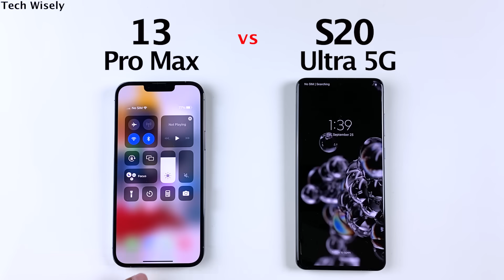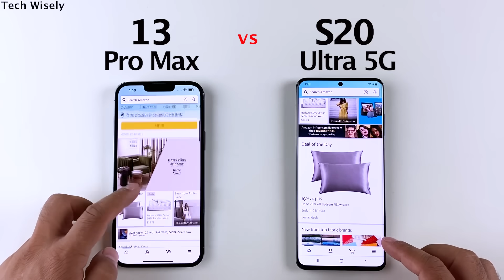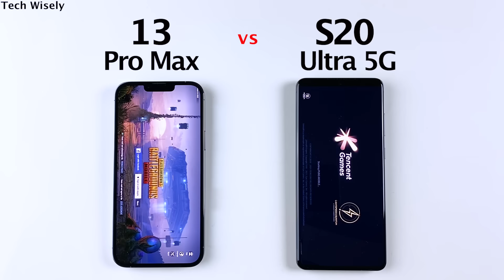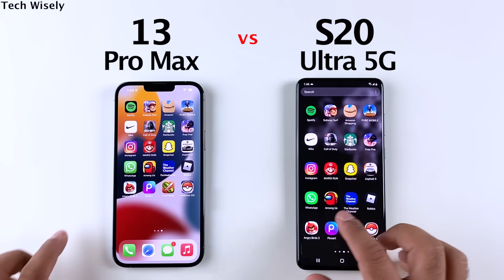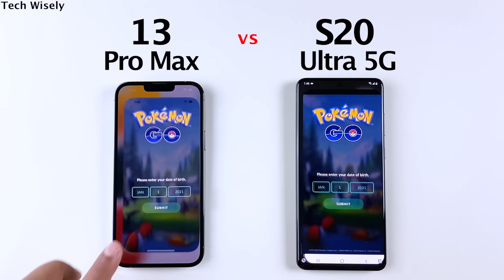iPhone 13 Pro Max vs S20 Ultra 5G | SPEED TEST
13 Pro Max (amazon)
S20 Ultra 5G (amazon)